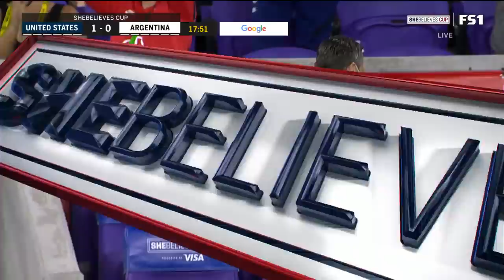SheBelieves Cup. USA - Argentina (24/02/2021)